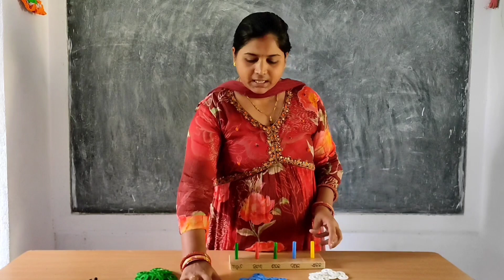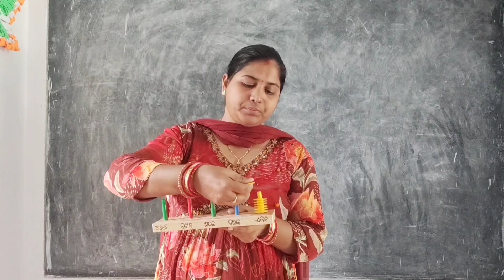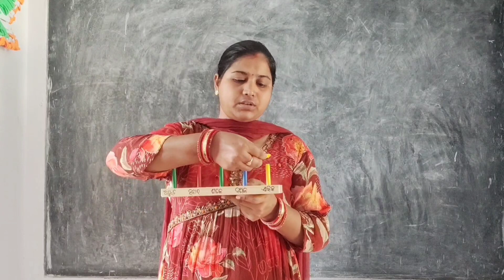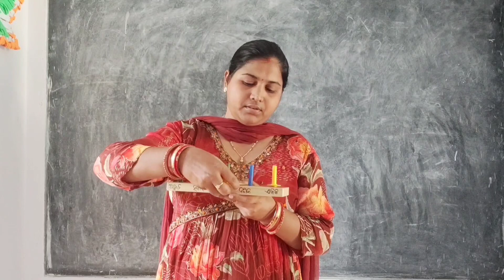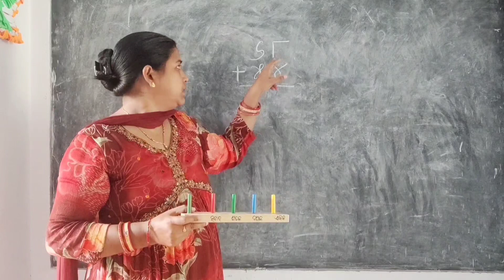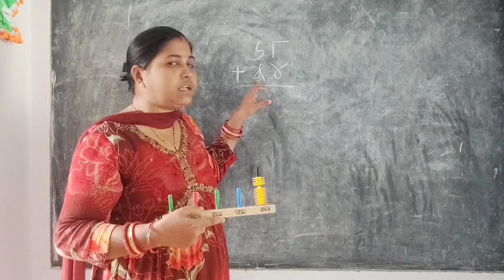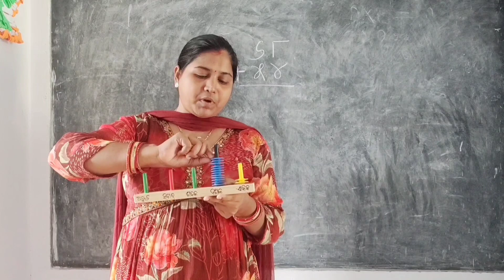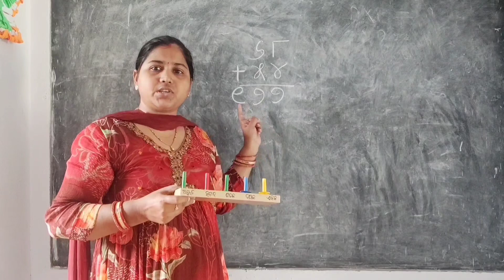CRA ପଦ୍ଧତିରେ ଯୋଗ concretestage GKAKit # ଆବlକସ୍ ଦ୍ଵାରା ଯୋଗ‼️fln tlm !! Numeracy#nipunaodisha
GKAKit ର ବ୍ୟବହାର କିପରି କରିବେ‼️ ଆବକସ୍ ର ବ୍ୟବହାର‼️fln tlm !! Numeracy